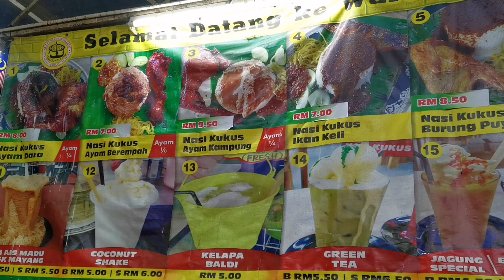SOTONG BAKAR GERGASI SEDAP GILER: Kedai makan Viral Restoran Nasi Kukus Ulek Mayang, Rawang, Sel.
Malaysian Street Food  : Kepada yang ingin ke Rawang, Selangor, boleh singgah dan menikmati pelbagai makanan yang sangat sedap, di Restoran Ulik Mayang,, Sebelah Tesco ( Lotus) Rawang..Kedai ini kepunyaan kawan baik saya iaitu En Afifi ( Epeiy). Jadi rasanya pon memang aunthetic  dari Kelantan.

Nak kami (AZLEE SENARIO) review restoran atau makanan anda? Hubungi di talian:
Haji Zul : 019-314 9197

Your support will be my greatest encouragement

My Channel is all about Hawker Food ~ Street Food ~ Night Market Food .